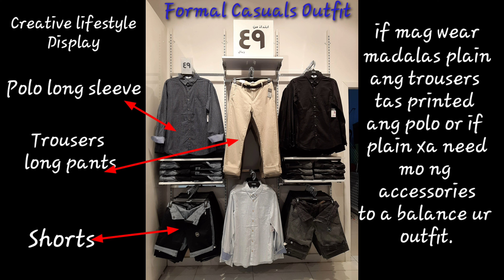PERFECT OUTFIT & FREE WINDOW SHOPPING FOR YOUR COMPLETE OUTFIT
CREATIVE DISPLAY
Mens COLLECTION outfit